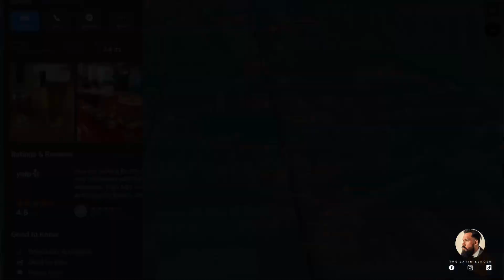Local Spotlight: Smoketown Brewing (Short)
With two locations in Brunswick and Downtown Frederick, Smoketown Brewing Station is rich in history and taste.

In the early 1900s, the town of Brunswick coined their famous nickname when the valleys of the town were blanketed in smoke from visiting coal trains on the local tracks;
This is Smoketown.